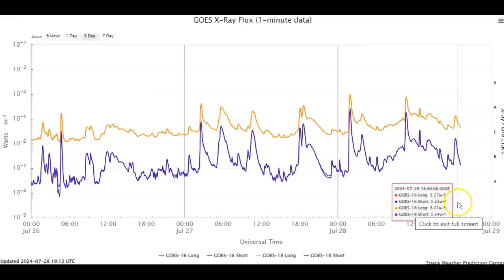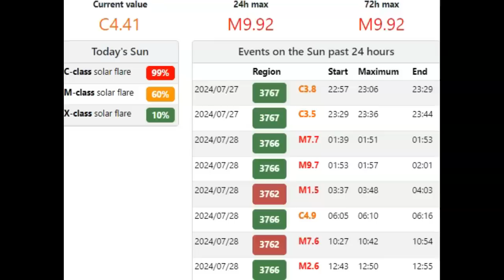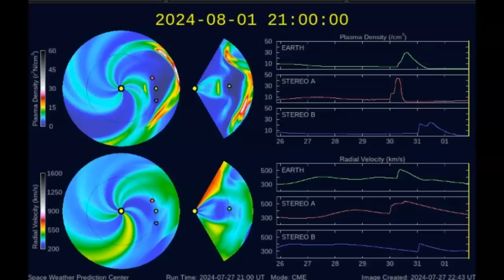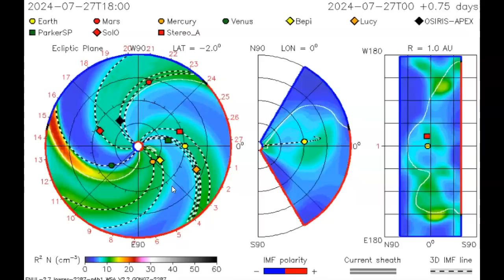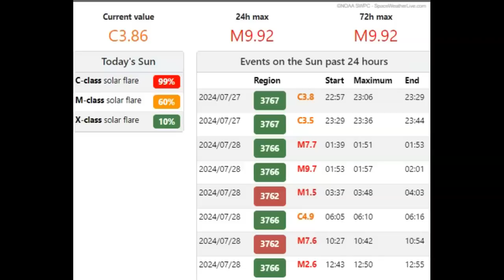NOAA WARNING! – EXTERME CANNIBAL CME ALERT INBOUND! EXTREME CME TRAIN!